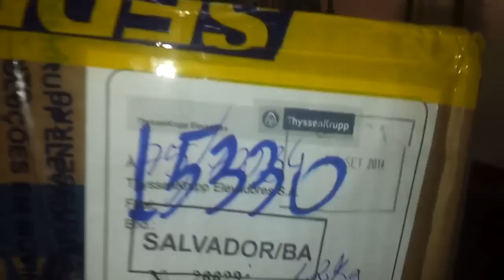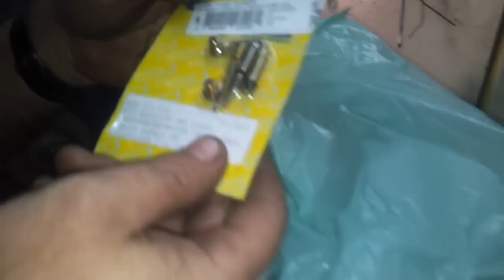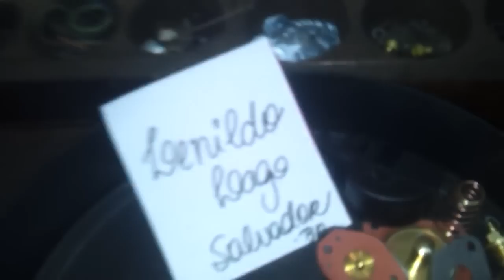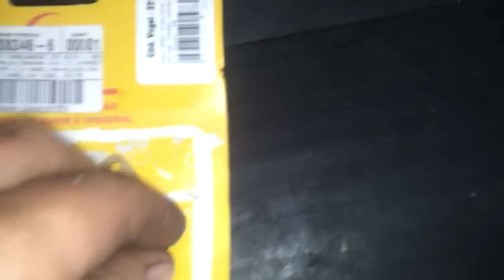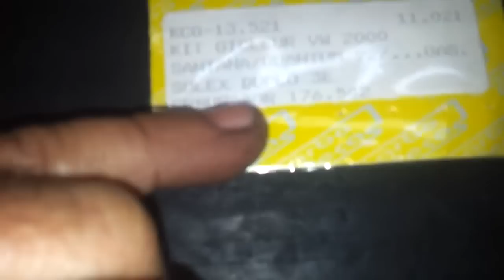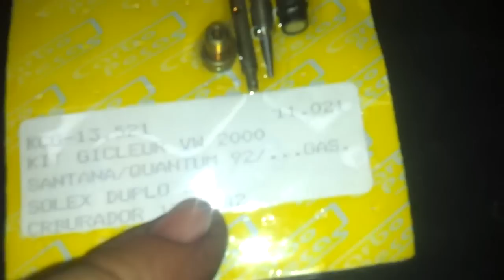Silvio Carburadores Restauração 3E do Versailles do Lenildo Lago de Salvador-BA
Foi prazeroso poder deixar este 3E de novo em condições de equipar uma Maquina Nervosa !!